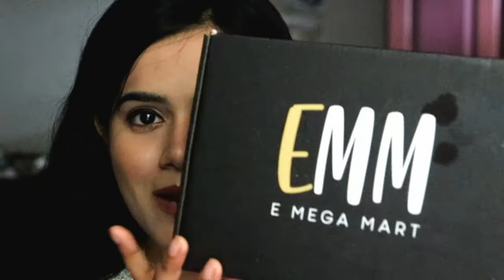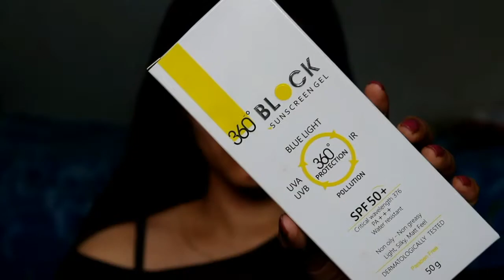Emegamart India Haul | Chocolate Scrub | Facewash | Gel | Sayne Arju